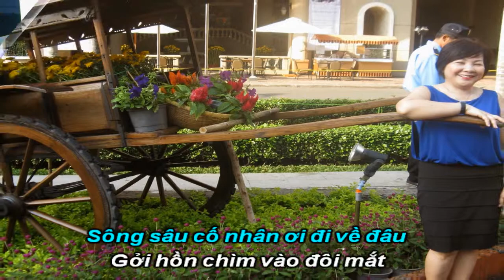NÔI BUỒN GÁC TRỌ _PHƯƠNG DUNG